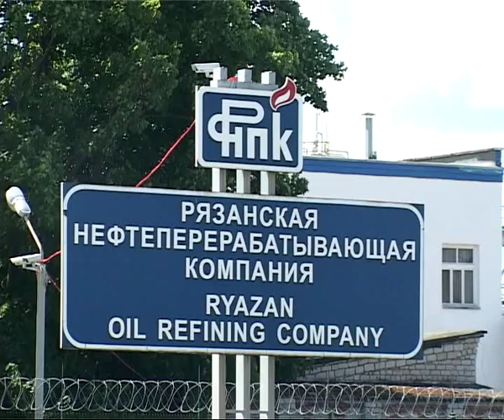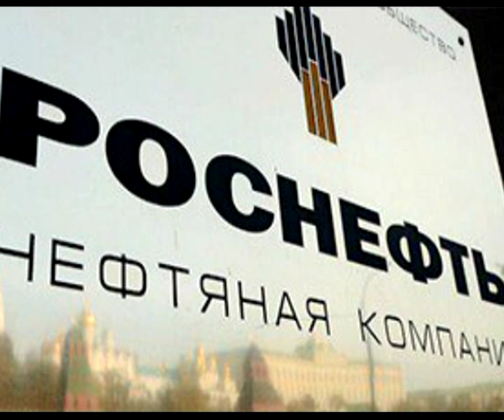Нефтезавод загрязняет воздух в Рязани